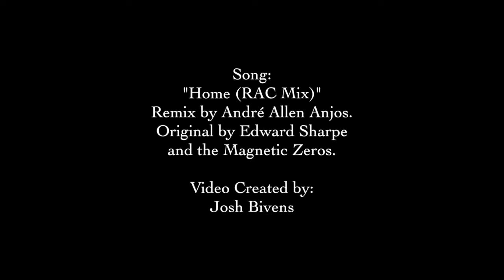Governor Mary Fallin's Visit to Oklahoma Department of Public Safety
DescriptionGovernor Mary Fallin's Visit to Oklahoma Department of Public Safety